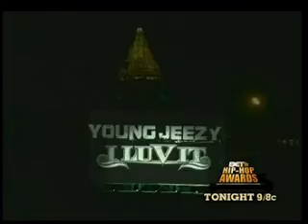I Luv it-young jezzy (official music video)